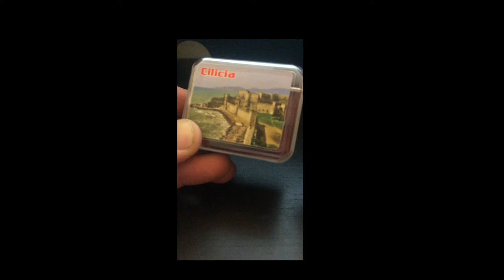Giligia // Guitar + Oud + Crank Box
In Yerevan, Armenia I found this music crank box at Dalan Art Gallery. The box depicts a castle perched over the Mediterranean, and the word “Giligia,” a medieval Armenian kingdom (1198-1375) over a stretch of land where my family is from. For many Armenians, “Giligia” represents the strength and endurance of a people reduced to victim narratives. The poet Nahabed Rushinian (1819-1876) wrote lyrics of longing for this lost kingdom, and it is sung to this day as an iconic piece of music about survival and the right of return for a displaced people.

I finally got around to tinkering with this music box, which only plays the song’s chorus in the key of F#. Guitar harmonies added brooding colors, and integrating oud brought soul and spice to the verse and chorus. Though F# is an unusual key for oud in the Armenian, Greek, and Turkish tuning system (E A B E A D), it wound up beautifully suiting the oud in ways I don’t usually encounter when playing in more common keys like E, A, B, and D.

Performed by Raffi Joe Wartanian (guitar, oud, & crank box)